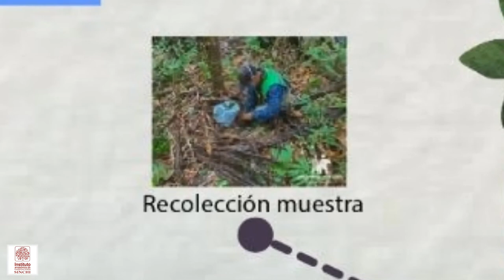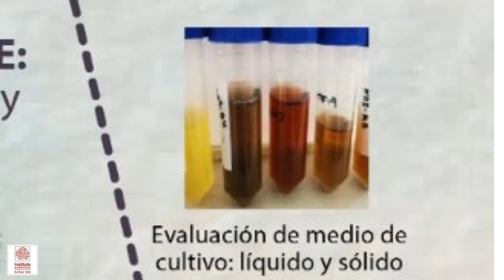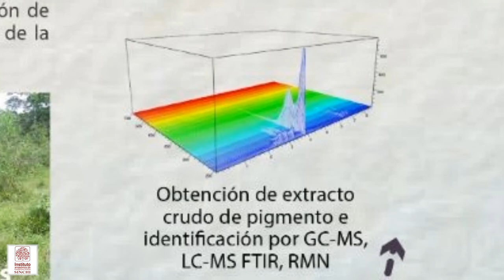Pigmentos microbianos de la Amazonia colombiana